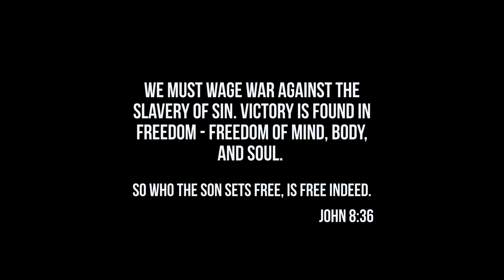Corey Paul - Gun Play (Prod. BoX) [Official Music Video]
Watch the official music video for "Gun Play."

DP: Masaki Imai
Directors: Jessica Lorenzo and Marcos Jay Teno Velasquez